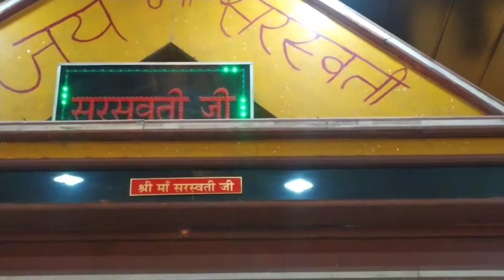Happy rakshabandhan 🎉🎉|| Sahil Sharma vlogs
Keep supporting